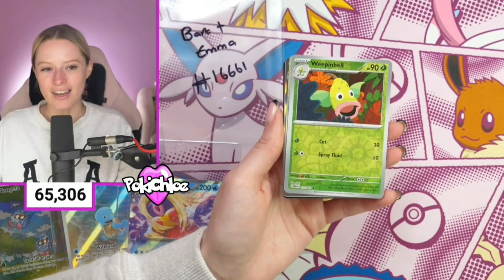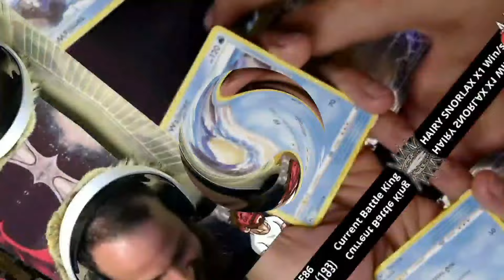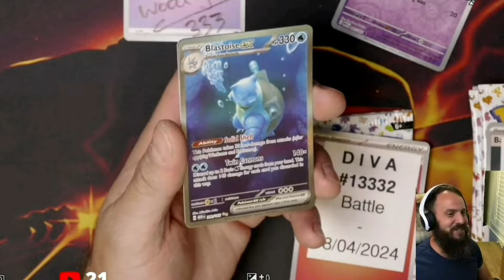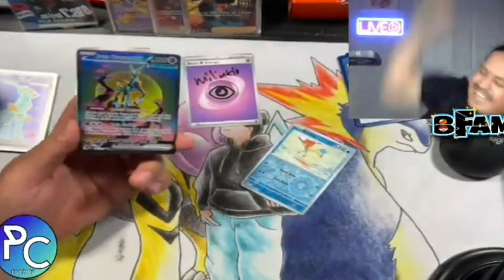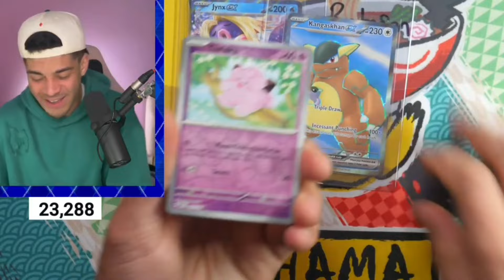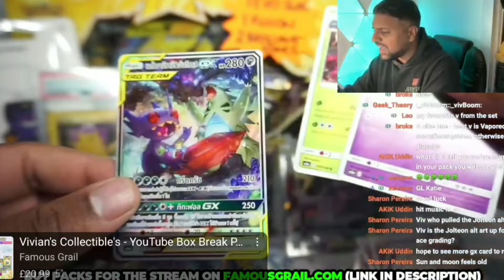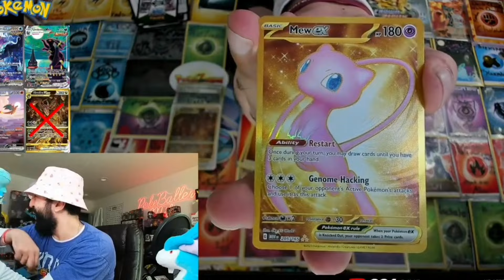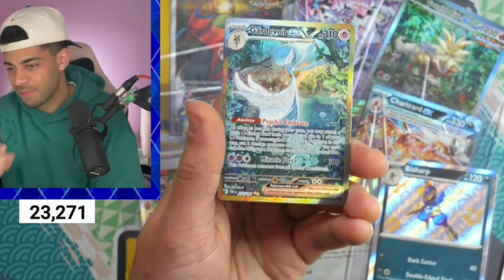POKEMON PULLS OF THE WEEK EPISODE 16